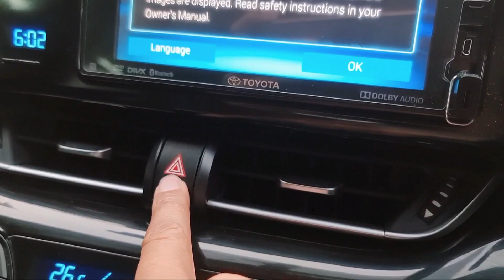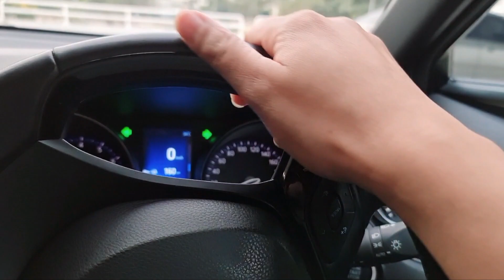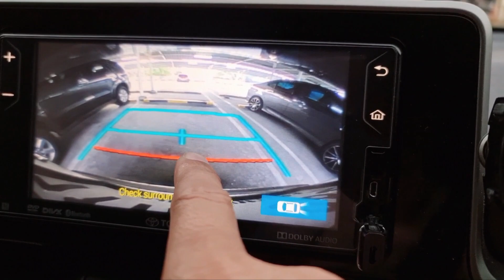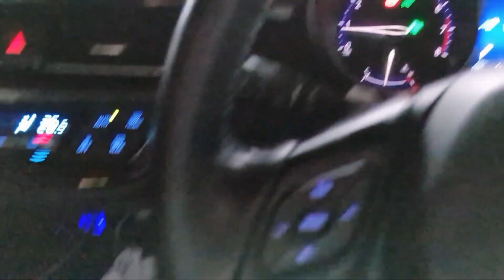ถอยรถเข้าซอง 90 องศา หรือ ถอยจอดมุมฉาก 90 องศา เบื้องต้น ง่ายๆ สไตล์@TamTamiya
วิธีถอยหลังเข้าซอง ถอยรถเข้าซอง 90 องศา หรือการถอยรถเข้าซอง สำหรับมือใหม่
บางที่อาจจะยังสับสน งงกับการหมุนพวงมาลัยการมอง ว่าจะต้อง
มองตรงไหน คลิปนี้จะช่วยมือใหม่ให้เข้าใจได้ง่ายขึ้น
พร้อมแล้วไปดูกันครับ

⭐เข้ากลุ่มเพื่อเรียนรู้เทคนิคต่างๆเพิ่มเติม⭐

📌 ไลน์: @gta8832c